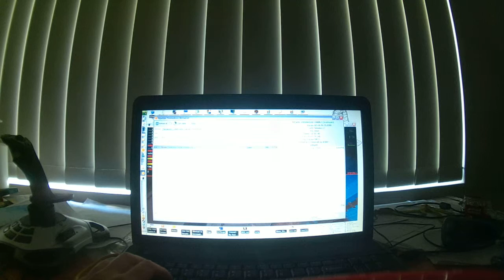[Tremulous Cuboid Tutorial 1] Building as Humans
Most new players to the mod will probably join  humans. I admit, humans are easy to use compared to aliens at first since most first person shooters are well, first person shooters rather than first person melee. In this video I cover how to get build points (officially called mass units) from the RadioThermalGenerator (RTG).

My Reference Website (bunch of handy stuff relating to War Thunder, Aeronautics, Tremulous and more)

(comes with 50 free golden eagles/premium currency for recommendation through me)